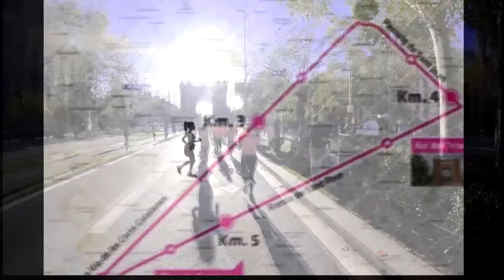Carrera de la mujer 2017 (Barcelona)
XIII Carrera de la Mujer de Barcelona “Central Lechera Asturiana” 2017.

DOMINGO 12 DE NOVIEMBRE DE 2017, 09:00h, SALIDA: AV MARÍA CRISTINA (FUENTES DE MONTJUIC), META: AV. DE RIUS I TAULET.